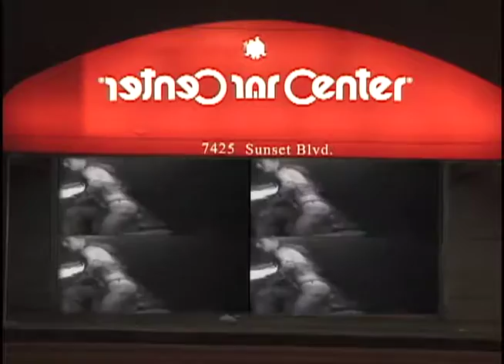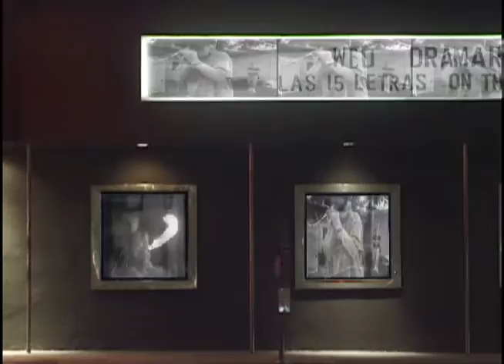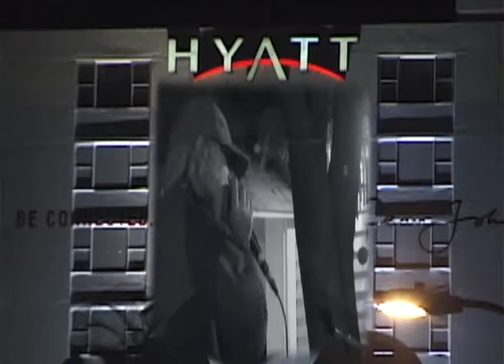Jessie Allen Cooper - Dance On (Official Video)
Dance On: Cooper Sound Waves Music ASCAP. Edited by Curt LaFurney:  Footage from around LA, Jessie’s parties and early Burning Man. Music from the Sound Travels CD.

Jessie Allen Cooper: Diatonic and Chromatic Harmonica and synthesizer programming
Jim Hale: Muted Trumpet
Tim Ponzek: Keyboards
Jack Majdecki: Guitar
Steve Reid: Percussion
Doug Ross: Bass
Jamie Papish: Dumbek

Created by Curt LaFurney
Brian S. Hanish Cinematography
Paradox Studio and Productions